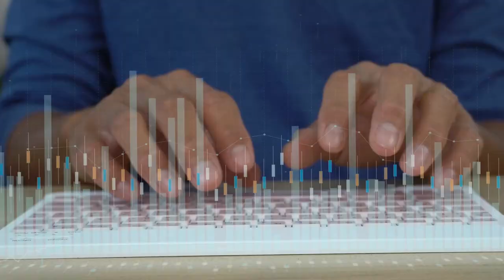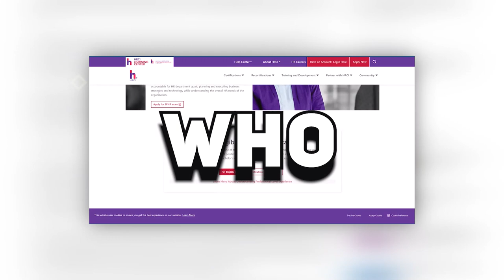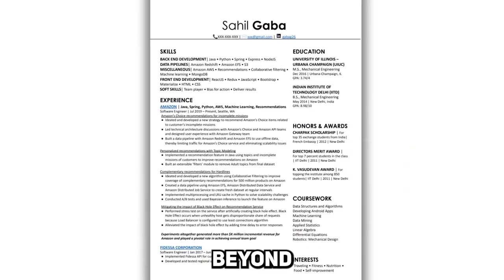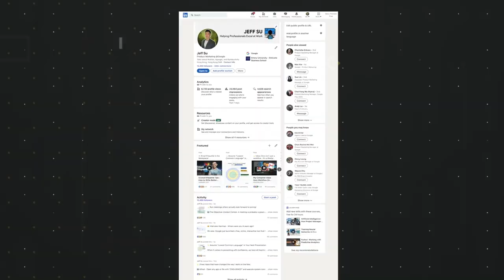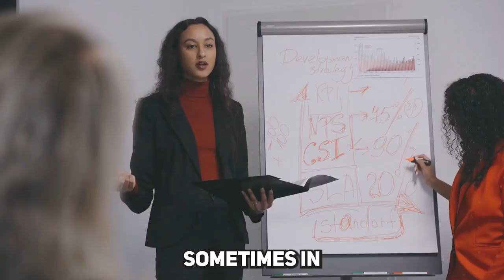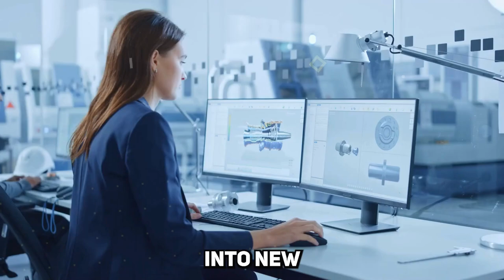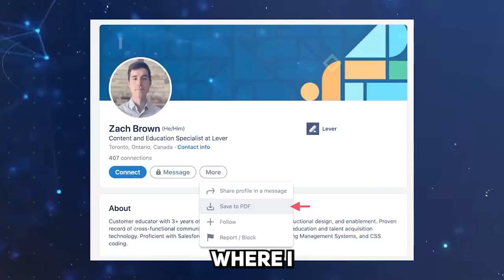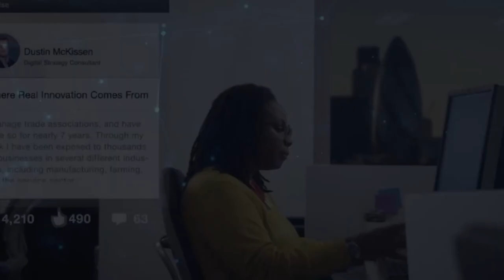What Recruiters Really Want: Insider Tips From A Recruiter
What Recruiters Want to See in Job Applicants | Recruiter Insights
🌟 Welcome to LinkedIn Logistics! Ever wondered what exactly a recruiter is scouting for in job applicants? 🌈🦄 Dive into this exclusive video where an Executive Recruiter shares insider insights on what makes a candidate stand out in today's competitive job market. Whether you're applying for an engineering, sales, or HR role, we've got you covered with tips straight from the source! 🎯👔

From understanding the key qualifications and skills to showcasing your passion and cultural fit, this video is your ultimate guide to impressing recruiters. 📈✨ Learn about the importance of a polished LinkedIn profile, how to highlight your multi-language skills, and much more. We'll also discuss how emotional intelligence and adaptability can elevate your candidacy in any industry! 🚀

So, are you ready to become the candidate every recruiter dreams of? 🔔🎥